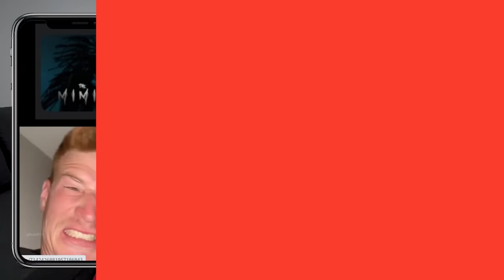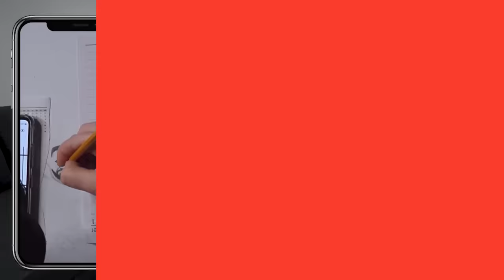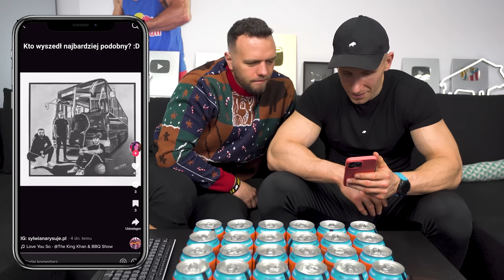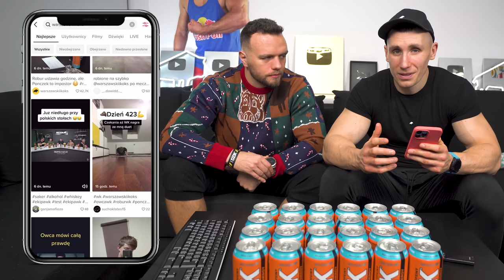NAGRADZAMY WIDZÓW ZA NAJLEPSZE TIKTOKI!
Nowy smak Dzik Energy 𝘾𝙕𝙔𝙏𝘼𝙅 𝘿𝘼𝙇𝙀𝙅 ⬇⬇⬇
Nasze kanały: